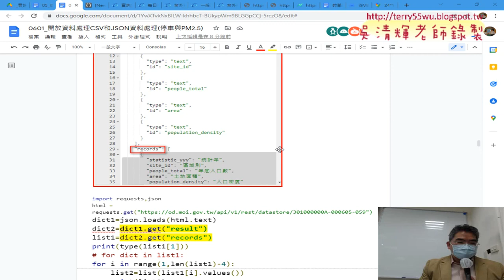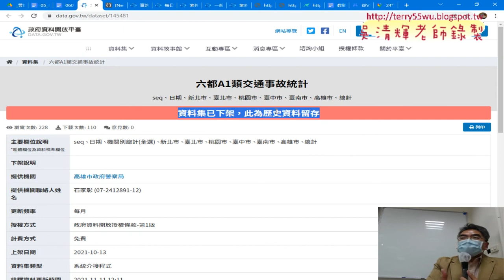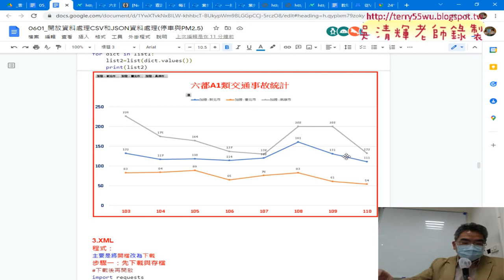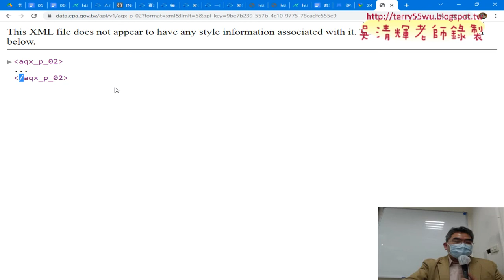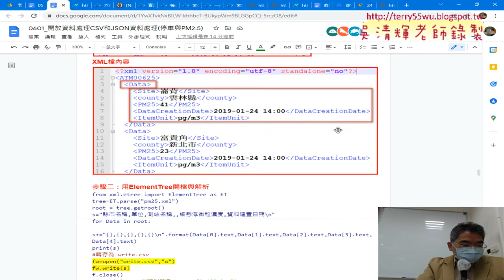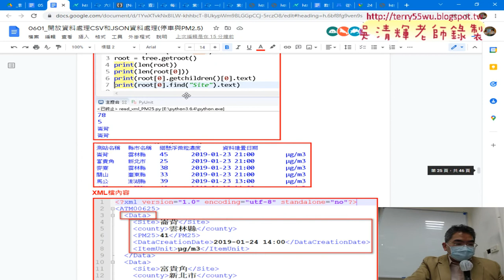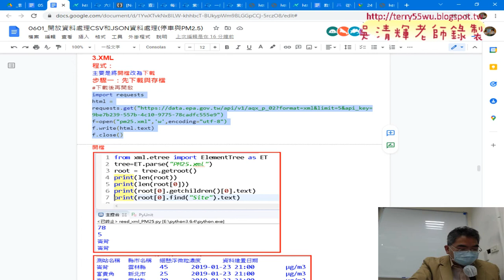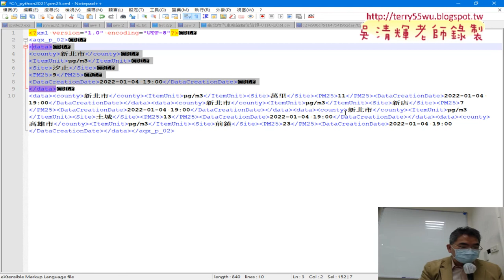04 先下載XML檔再用ElementTree解析